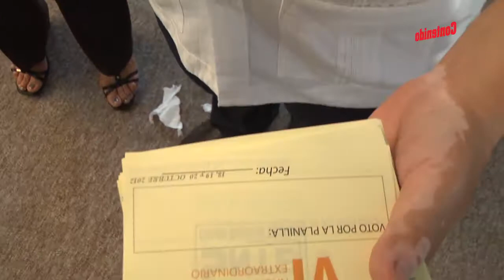Votaciones durante el Sexto Congreso del SNTE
Aspectos de las Votaciones durante el Sexto Congreso del SNTE para renovar la dirigencia.